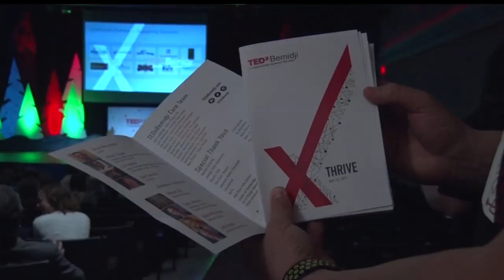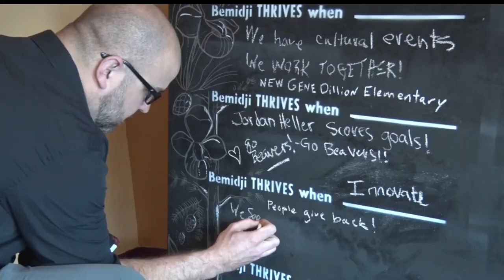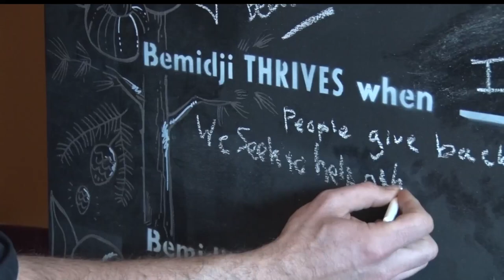TEDxBemidji Holds Inaugural Event